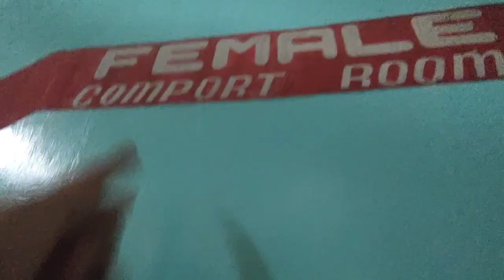Update sa Sabungan ng Plaridel, Bulacan | Ang Bago Kong Career